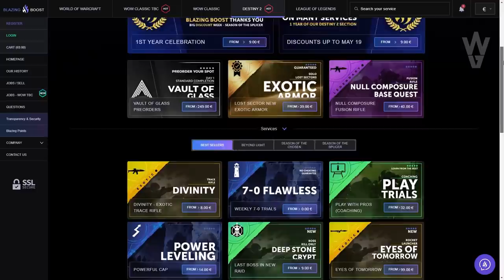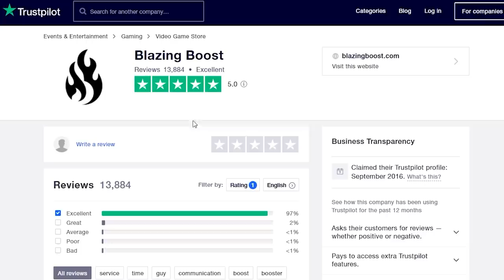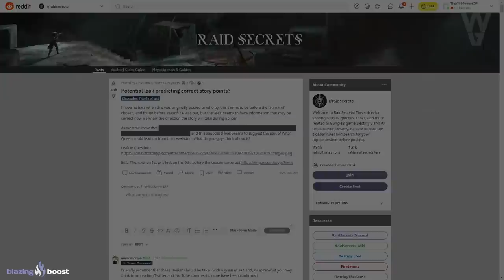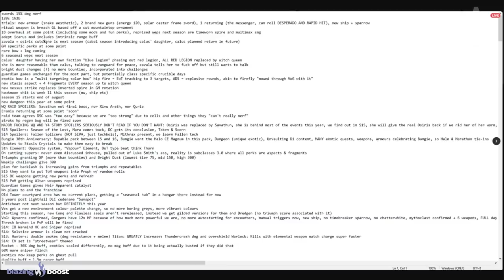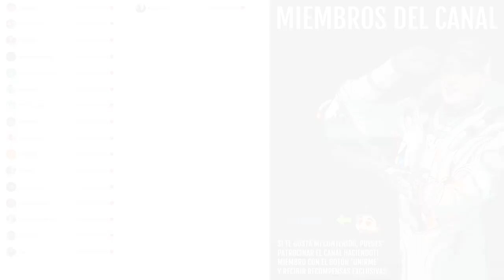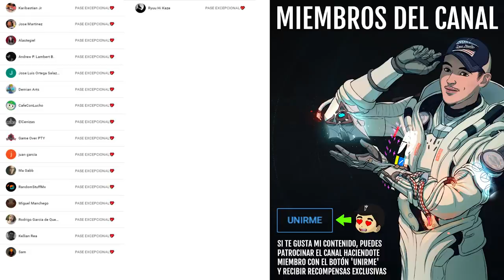SUBCLASE DE VAPOR! REGRESO DE ERAMIS! INFO DEL DLC REINA BRUJA Y TEMPORADA 15! HALO y MÁS! Destiny 2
0:00 Introducción
1:14 Origen de la información/ filtración y veracidad
3:08 Todo lo que aun tiene que ocurrir (Info DLC Reina Bruja, Temporada 15 y más allá)
11:56 Outro

👌💯(*Muy Raro*)💯👌
Requisitos:
► ¡Sígueme!
• Accesorios Gaming 10% dto. Código wildgamer

► Comunidad de PS4: TheWildGamers
• CÓMO CONSEGUIR PERLA DE CRISTAL Y EL SHADER DINAMICO! TODOS LOS 12 CRISTALES DE CÁMARA! | Destiny 2
• CÁMARA DE CRISTAL! LOCALIZACIÓN DE LOS 4 COFRES! SALA SECRETA Y TRIUNFO DE LAS GORGONAS! | Destiny 2

💠MI PC:
• CPU: AMD Ryzen 7 5800X 3.8 GHz 8-Core Processor
• GPU/ Gráfica: Gigabyte GeForce RTX 3060 12 GB
• PLACA BASE: Asus ROG STRIX B550-F GAMING (WI-FI) ATX AM4
• CPU Cooler: Corsair H100i RGB PLATINUM 75 CFM
• Memoria RAM: Corsair Vengeance RGB Pro 32 GB DDR4-3200 CL16
• ALMACENAMIENTO: Samsung 970 Evo Plus 1 TB M.2-2280 NVME
• TORRE: Corsair iCUE 465X RGB ATX
• FUENTE: Corsair 850 W